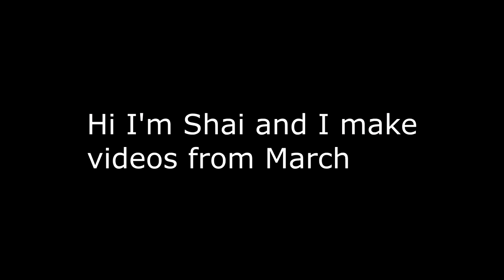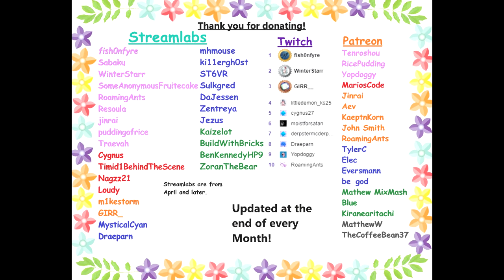VRChat: When a Mom gets VR